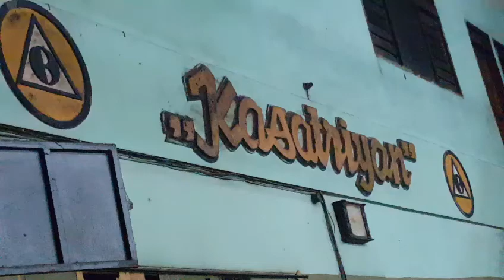Yang Penting Edo Bahagia.. hahaa